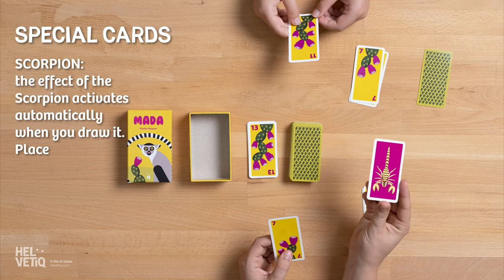How to play MADA ?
Sophia Wagner - Clara San Millán (design)
A game of bluff and risk-taking, 100% female
Don't be fooled by this cute lemur's face, he's more cunning than you think!
You are playing ring-tailed lemurs living on the island of Madagascar. Your goal: collect as many prickly pears as possible.
Each turn, players must choose 1 of 3 actions: play a card, draw or take a risk. The card played has to be equal or higher than the previous one. Playing high cards will bring you more points, but it will also end the round faster, to your advantage or the one of your opponents. If special cards can help you, they will definitely surprise the others and bring interaction. Players win prickly pears at the end of each round, unless they lost it. Game stops when a player has collected 5 cards.

Be careful but score low.
Take risks and be rewarded.
Try to bluff your way through and make other players lose.